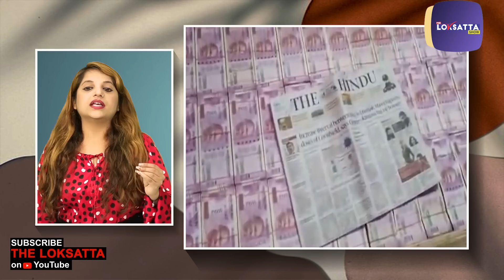શું 1,000 રૂપિયાની નોટ ફરી ચલણમાં આવશે? પૂર્વ નાણામંત્રીએ શું કહ્યું? | Demonetisation 2000 rs Note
2,000 રૂપિયાની નોટ ચલણમાંથી બહાર થઈ જશે તેવી જાહેરાત કર્યા બાદ કોંગ્રેસના વરિષ્ઠ નેતા પી ચિદમ્બરમે શુક્રવારે સરકાર પર આકરા પ્રહારો કરતા કહ્યું હતું કે જો 1,000 રૂપિયાની નોટ ચલણમાંથી બહાર થઈ જશે તો નવાઈ નહીં. ફરીથી જારી કરવામાં આવશે.અપેક્ષા મુજબ, સરકાર/RBIએ 2000ની નોટો પાછી ખેંચી લીધી છે અને નોટો બદલવા માટે 30 સપ્ટેમ્બર સુધીનો સમય આપ્યો છે